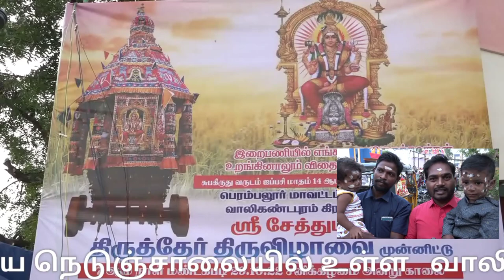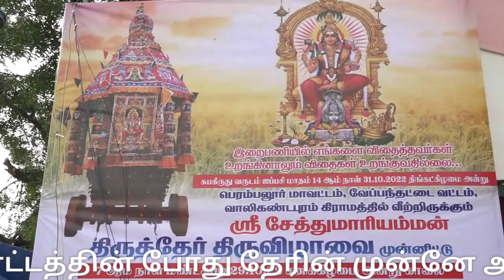வாலிகண்டபுரம் சேத்து மாரியம்மன் கோவில் திருவிழா | valikandapuram sethu Mariamman Temple |Perambalur